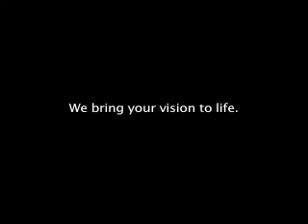Av Actions, Inc. - A/V Sound Equipment Serving DC,MD,VA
AVACTIONS, Inc. offers rentals of audio in DC, visual equipment and sound equipment in DC for your event or wedding reception!!